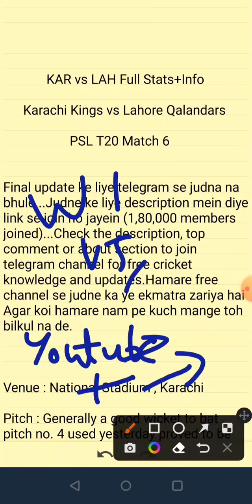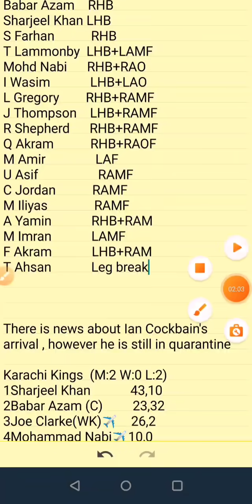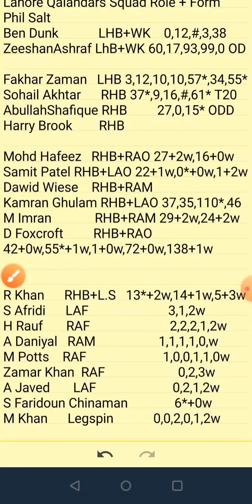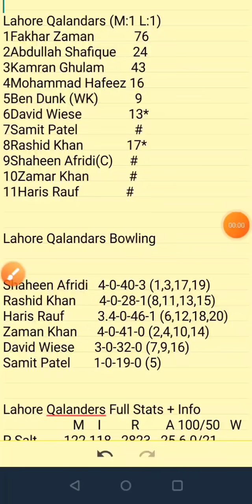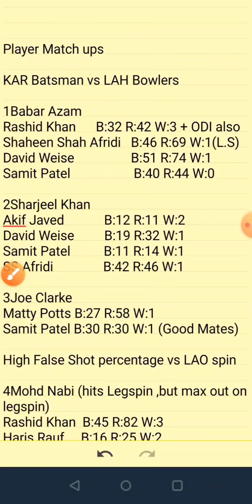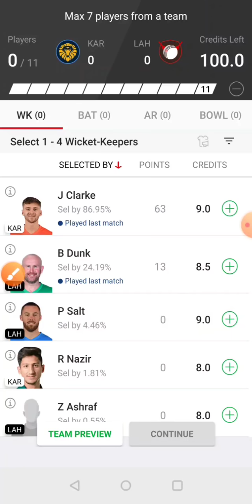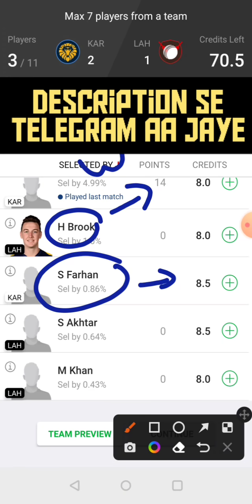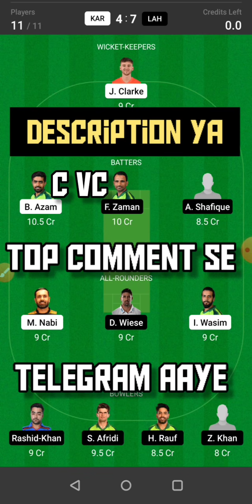KAR vs LAH Dream11|KAR vs LAH Dream11 Prediction|KAR vs LAH Dream11 Team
KAR vs LAH Dream11|KAR vs LAH Dream11 Prediction|KAR vs LAH Dream11 Team| is match of kar vs lah dream11 t20 and includes match preview for kar vs lah dream11 from the kar vs lah t20

1. This analysis  is based on my

2.Dream11 takes great care to comply with all central and state legislation in India to ensure that  users are fully protected. Every contest on  platform is carefully designed to comply with applicable statutes and regulations in India.